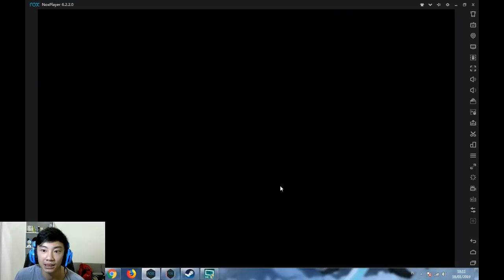SEVEN KNIGHTS - SISTEM AKSESORIS BARU DAN KUMPULAN AKSESORIS GUILD RAID!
Yo knights~ karena banyak yg belum paham tentang aksesoris jdi gw akan buat kontennya. semoga bisa membantu kalian. intinya substats zaman now emang gk mungkin turun statusnya tapi bisa NGESTUCK di status yg sama.. untuk mencapai persenan substats tertinggi(lv 5) kita butuh  kurang lebih 5 aksesoris yg sama. punya 5 aksesoris yg sama aja belom tentu bisa mencapai lv 5 karena ada kemungkinan ngestuck terus2an di lvl yg sama. jadi substats terbaru ini kurang membantu banyak dibanding yg random substats.